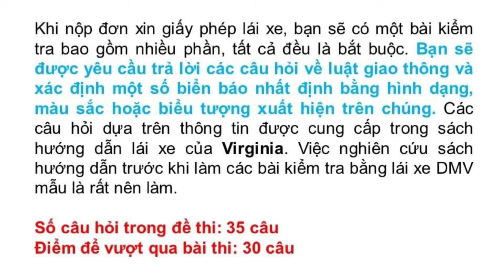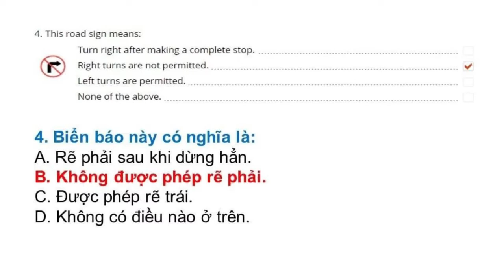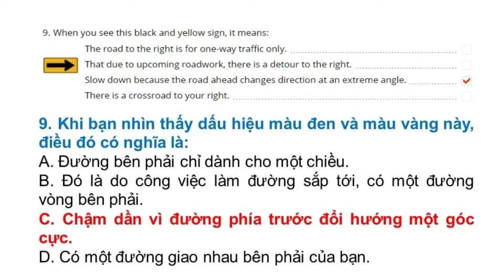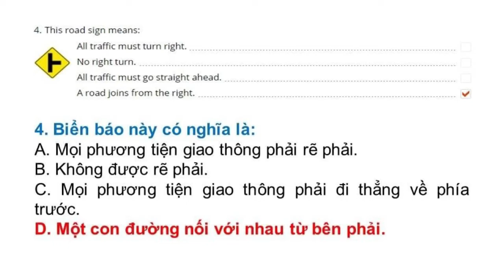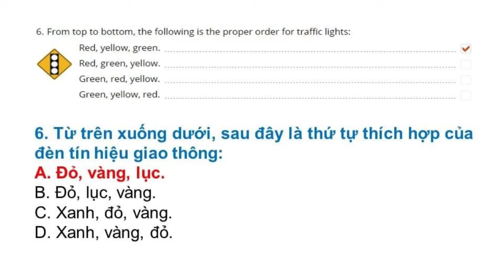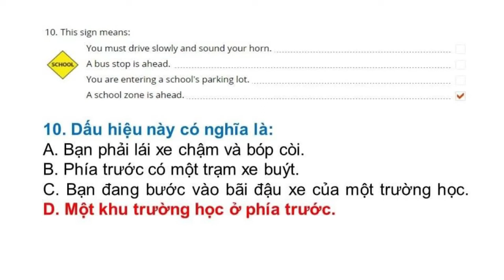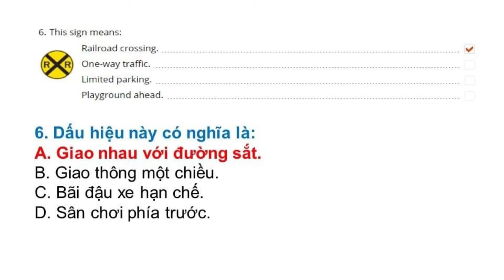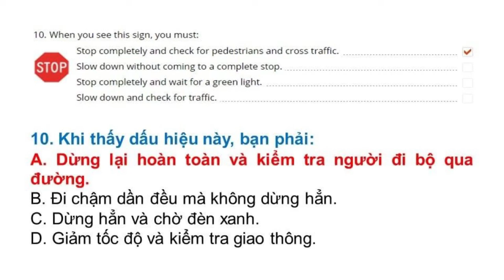Đề thi Lý Thuyết lái xe tại Mỹ bang Virginia 2022 - Đề 8 - Đề Cuối (Song ngữ Anh - Việt)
Đề thi lái xe tại bang Virginia được Thắng tổng hợp từ DMV tại Virginia. Trọn bộ gồm  8 đề:

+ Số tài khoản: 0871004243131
+ Ngân hàng: Vietcombank
+ Chủ tài khoản: Phan Hoàn Thắng